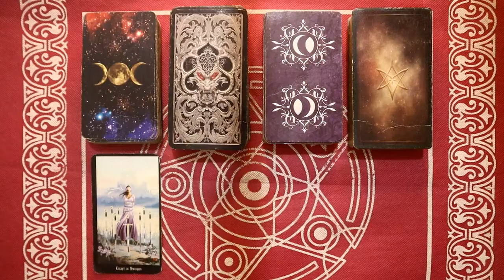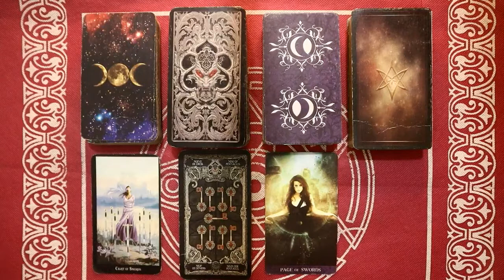Ramalan Zodiak Pisces Hari Ini Selasa 21 Februari 2022 Asmara Karir Usaha Bisnis Kamu!